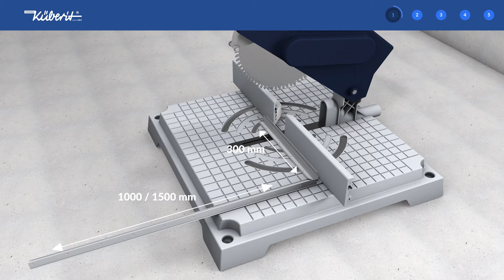Profile do wykończeń stopni schodowych 870 i 871 EV Küberit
Elastyczne profile do wykończeń stopni schodowych nadają się do podłóg o grubości 2,5-3 mm. Znajdują zastosowanie do każdego typu pomieszczeń. Dzięki dodatkowym elementom pionowym systemu EV każda krawędź schodów jest gładko i elegancko wykończona, dzięki czemu możemy stąpać po nich gołą stopą. Zastosowanie tego produktu oraz sposób montażu pokazaliśmy w przygotowanej dla firmy Küberit animacji 3D.
Aby widz mógł wyobrazić sobie kontekst w jakim produkt znajduje zastosowanie przygotowaliśmy wizualizację fragmentu pomieszczenia basenowego. Profile do wykończeń stopni schodowych 870 i 871 EV Küberit idealnie nadają się do miejsc w których ludzie chodzą bez butów a każdy z elementów podłogi narażony jest na wilgoć i wodę. Instalację profili jak zwykle pokazaliśmy w szerszym kontekście, dbając i najmniejsze szczegóły. Klejenie paneli LVT lub płytek ceramicznych to proces skomplikowany dla każdego animatora 3D, ponieważ występują w nim substancje płynne takie jak kleje i szpachle. Aby wyglądały realistycznie, mocno się napracowaliśmy. Do potrzeb animacji poza produktami Küberit przygotowaliśmy zestaw narzędzi takich jak wyciskacz do silikonu, piłę tarczową, szpachlę, podkład i klej.

Projekt zrealizowaliśmy kompleksowo, od scenariuszy przez storyboard, animatik, wizualizacje i animacje 3D, wszystko pod jednym dachem.

Podoba, Ci się to co robimy? Będzie nam miło jak dasz kciuk w górę 👍